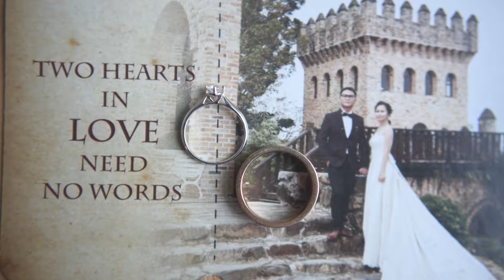Howe & Nancy | Wedding Full Highlight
One of the most simple and authentic wedding we've ever captured.
Both Howe & Nancy showed us how it looks to have an unconditional love.